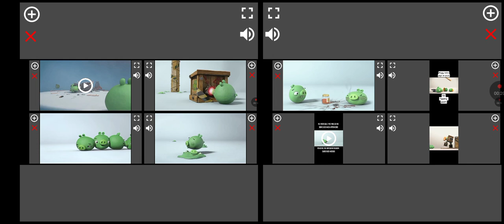piggy tales up to faster 8